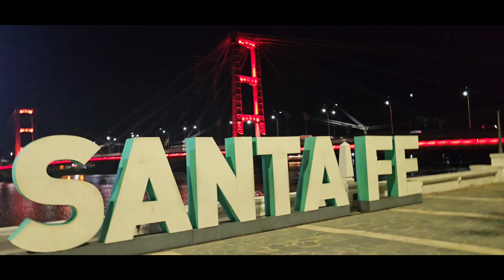점심 저녁으로 라면(🍜 )먹으러 숙소 옮김??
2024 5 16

'인제니에로 마르시알 칸디오티' 다리는
산타페 현수교 ( 스페인어 : Puente Colgante de Santa Fe ) 로 더 잘 알려져 있으며 , 아르헨티나 산타페 주 산타페 시 에 있는 현수교입니다.
(1928년 6월 8일 완공)

세투발 석호를 가로지릅니다 . 석호의 서쪽 해안과 동쪽 해안을 연결합니다. 또한 산타페 시 와 그곳 사람들의 상징이기도 합니다 .

1983년에 강풍과 홍수로 거의 무너졌다가 20년 만에 복원된 긴 역사를 가지고 있습니다